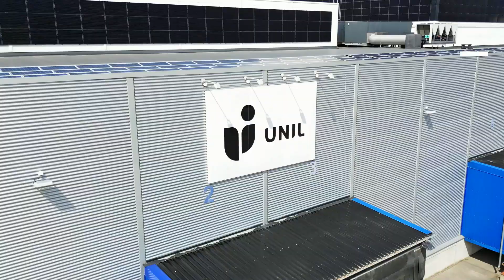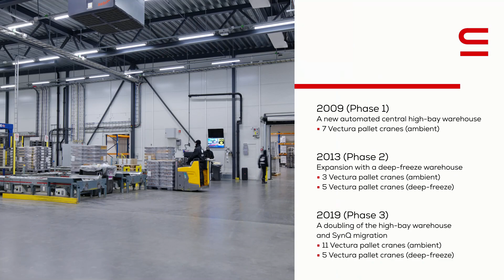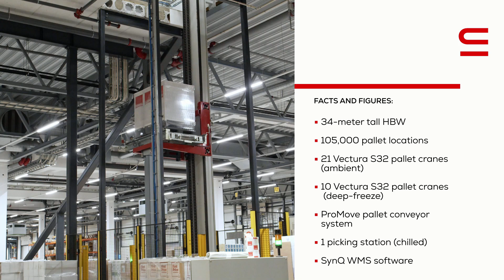Unil AS, Norway: Highly automated distribution center for groceries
Unil AS is part of Norway’s leading grocery chain NorgesGruppen and responsible for development, purchasing, import as well as warehousing and marketing of NorgesGruppen’s 11 private labels and 4,500 products.

Unil’s automation journey began in 2008 in connection with rapidly increasing demand combined with high costs for its inventory management which was then performed by a handful of external, manual warehouses. Various options were considered and a decision was made to build a separate, automated central warehouse in Våler, Norway.